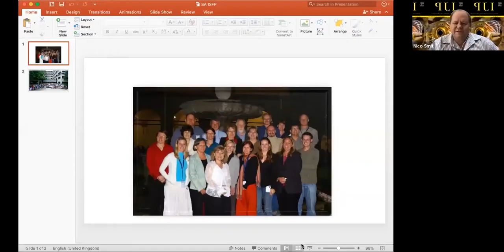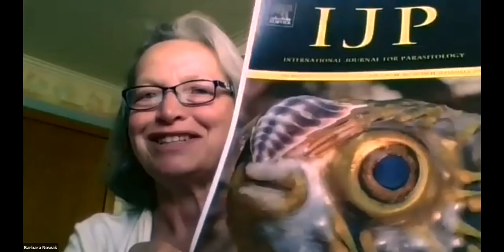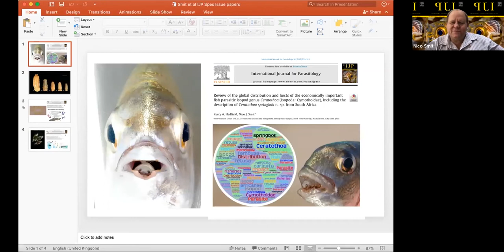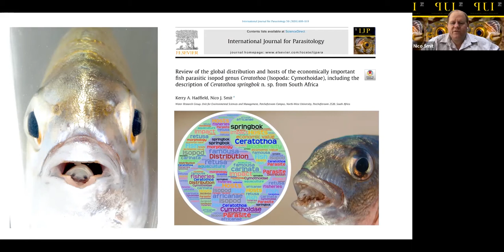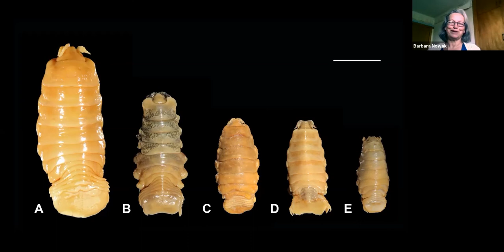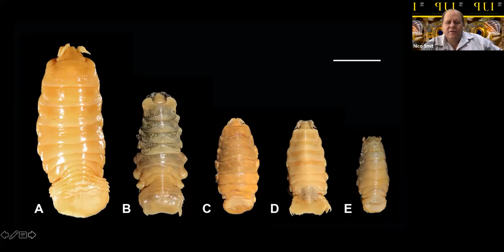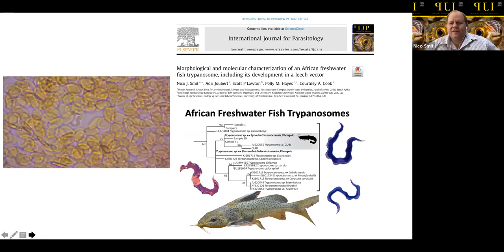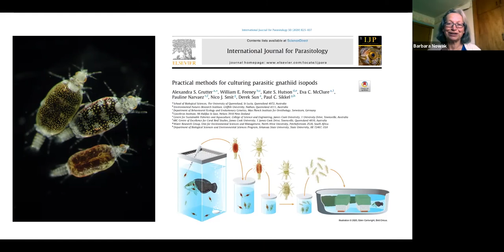Nico Smit interview by Barbara Nowak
Prof Nico J. Smit is a Professor of Ecology in the Department of Zoology, School of Biological Sciences at North-West University, Potchefstroom Campus, South Africa. Nico’s research focuses on the biodiversity, taxonomy and ecology of parasites of marine and freshwater fishes.
In this interview with ASP President Barbara Nowak, Nico talks about his recent publication in IJP:

Kerry A. Hadfield, Nico J. Smit, “Review of the global distribution and hosts of the economically important fish parasitic isopod genus Ceratothoa (Isopoda: Cymothoidae), including the description of Ceratothoa springbok n. sp. from South Africa”, International Journal for Parasitology, Volume 50, Issues 10–11, 2020, Pages 899-919, ISSN 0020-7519,

The aims of this paper were thus to review the current distribution and host records of Ceratothoa, a fish parasite which negatively impacts the health of both farmed and wild-caught fishes, and to describe a new species, Ceratothoa springbok n. sp. from South Africa.